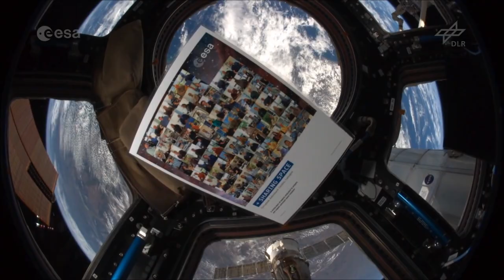Kann man die Erdkugel von der ISS aus fotografieren?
Diese Frage beantwortet uns der ESA-Astronaut Reinhold Ewald.

Ausschnitte aus einem Video vom DLR  (CC-BY 3.0)  20. Aug 2014